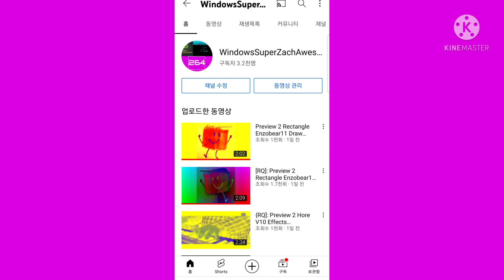Thanks For 3.2K Subs